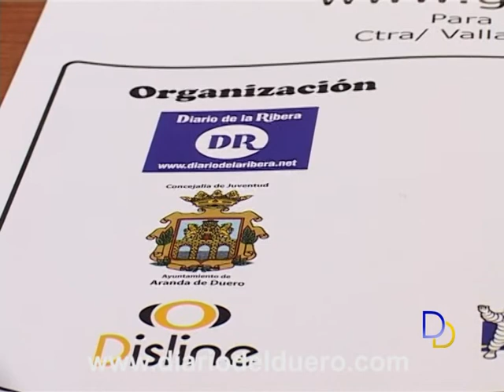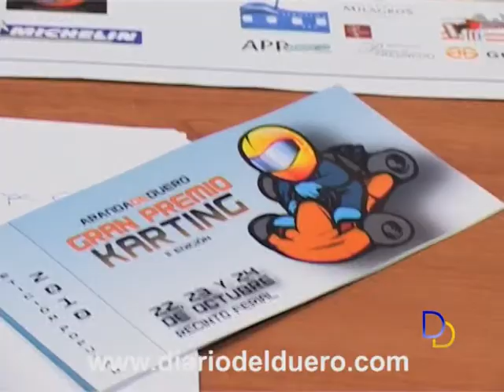Diversión y velocidad en un circuito urbano en Aranda